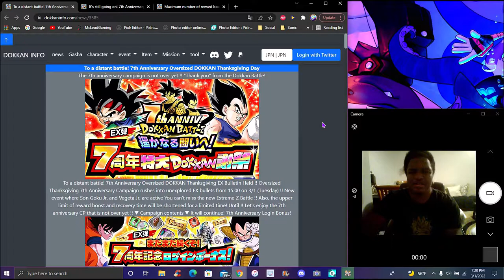THE 7 YEAR ANNIVERSARY EX IS HERE! LR SS4 EZA'S + LR GOKU & VEGETA JR! ? DBZ Dokkan Battle